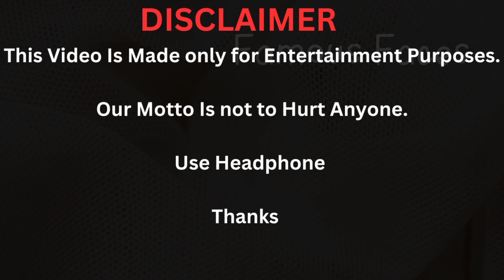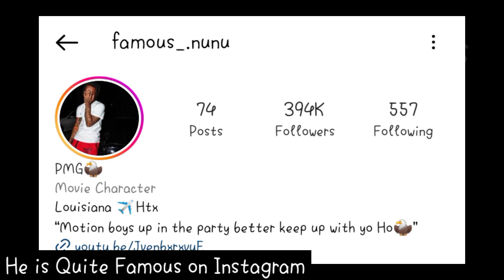Famous NuNu Lifestyle (Influencer City) Biography, Relationship, Net worth, Profession, Following.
ABOUT
TikTok sensation known for posting comedy and lip-syncing videos. His account has gained over 2.2 million followers and more than 40 million likes.

BEFORE FAME
He posted his first TikTok in January 2020, gaining over 1,000 likes and more than 10,000 views. His first TikTok to hit 1 million views was a post from March 2020.

TRIVIA
In August 2020, he posted his first YouTube video titled "Q&A First Video." He also posts TikToks and selfies on his Instagram, where he's gained over 390,000 followers.

FAMILY LIFE
He's the oldest of four siblings, including one brother and three sisters. He has a son.

ASSOCIATED WITH
In March 2020, he posted a comedy video on TikTok about rappers who'd passed away, including Nipsey Hussle, Pop Smoke and Juice WRLD.